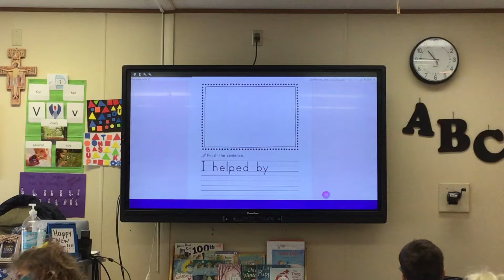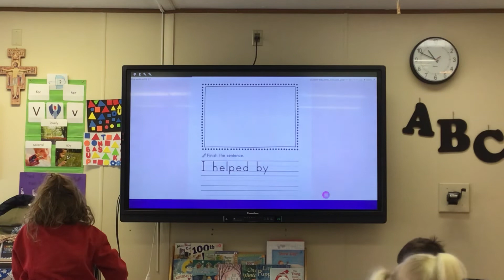Plan You Story